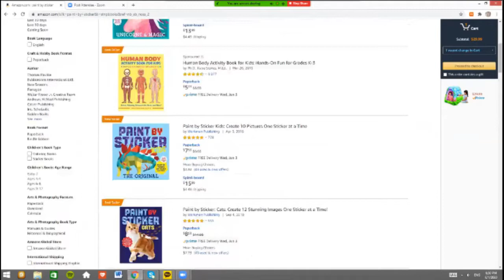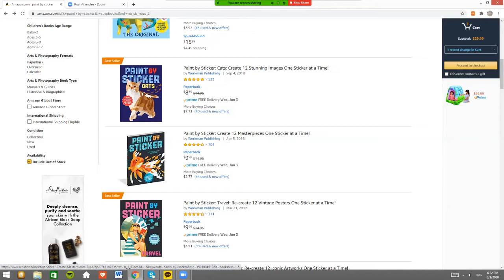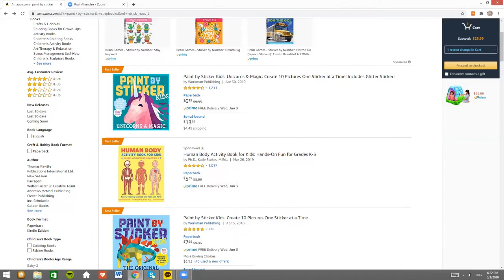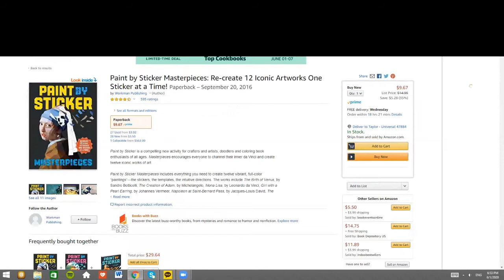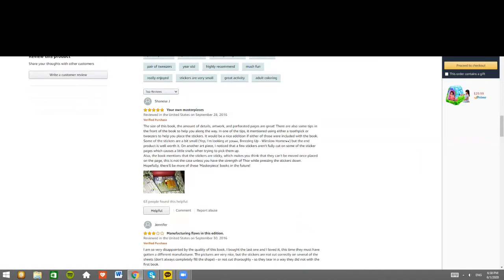Paint By Sticker Review- Is it worth it?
Hello! Welcome to my brand new crafting channel! On this channel I'm going to be reviewing different types of crafts and DIYs that I buy either in stores or online. I'm by no means an expert at crafting, so I want to give you guys realistic reviews from an average crafter. :)

This is my first video ever! So I'm sorry for any technical difficulties or lack of editing skills that you might see. I'm improving as I practice. :)

I have a couple of other videos on the way as well! I'll be uploading a paint by number review and a miniature DIY room craft as soon as possible!